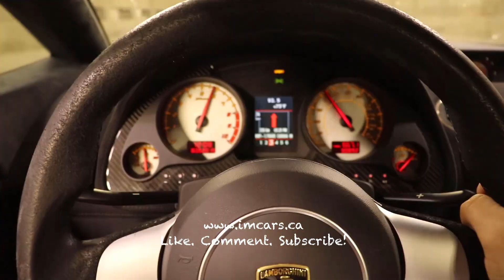EPIC SNOW DRIFTS IN LOTUS ELISE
Join us while we do some epic drifting in this Supercharged Lotus Elise! Watch us do a walk around in our showroom, take it for a little drive and shoot some flames!